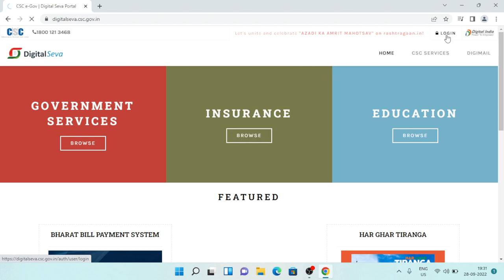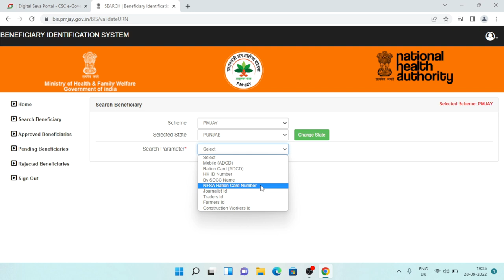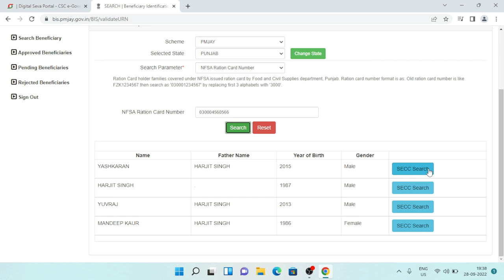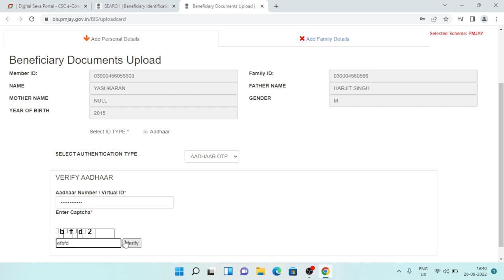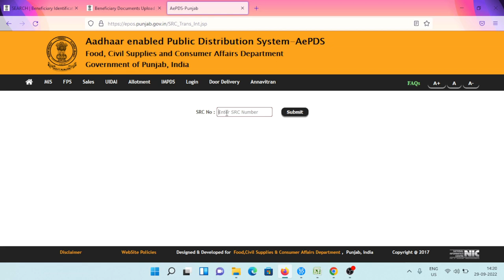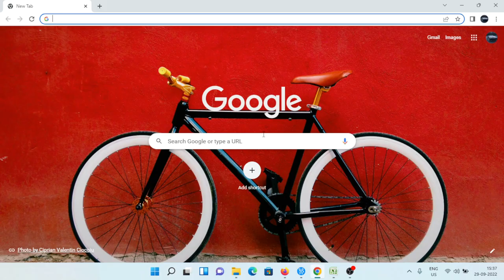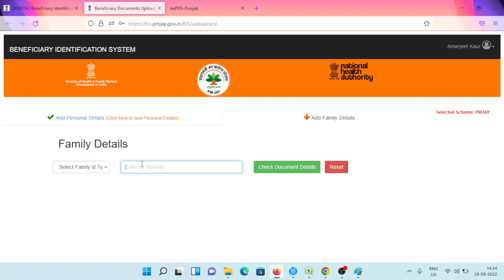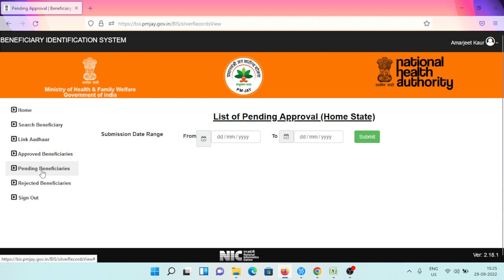ਆਯੂਸ਼ਮਾਨ ਭਾਰਤ ਕਾਰਡ ਕਿਵੇਂ ਬਣਾਈਏ II HOW IS AYUSHMAN CARD MADE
Topic cover - Ayushman Card Search ,Apply, Cataory Wise Search, Download

Gurpreet Singh
From - Patiala Punjab ( India )